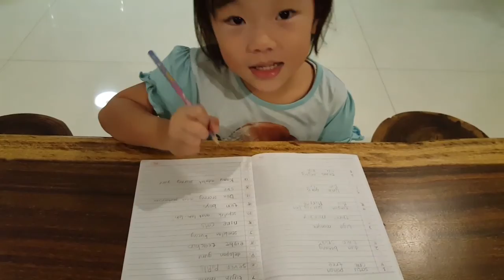15 Aug 2017 - learning english words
1st graders